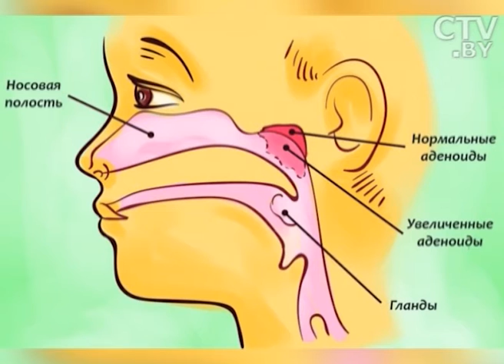А.Северин, заведующий оториноларингологическим отделением для детей ГУ «РНПЦ оториноларингологии»